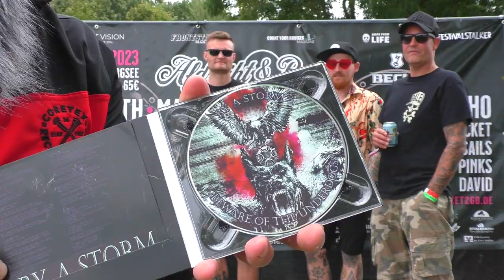By A Storm - Interview beim Afdreiht un Buten 2023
2017 gegründet, holzt sich By A Storm durch die Clubs und Lokalitäten. Mit dem aktuellen Album "Beware Of The Underdogs" hämmern die Jungs wieder so los, das man sich sowohl im 90er Hardcore wiederfindet, aber auch moderne Einflüsse ihren Klang finden.

Das Interview wurde beim diesjährigen, wunderbaren Afdreiht un Buten Festival eingefangen.

- AWAY FROM LIFE -
"Too punk for hardcore, too hardcore for punk!"